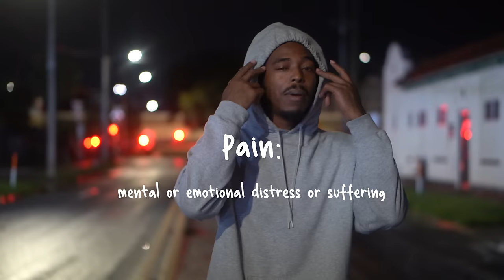Lion Muhammad - Soul Of A Neo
"The Canvas; The Painter" coming soon, I promise.